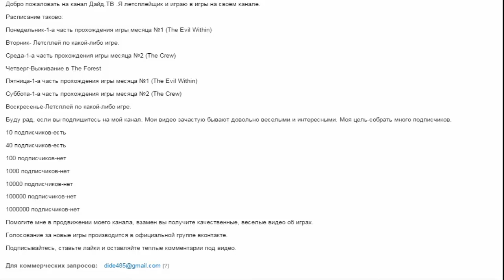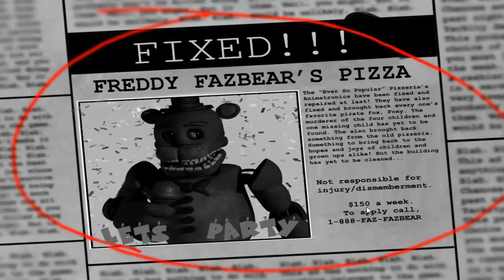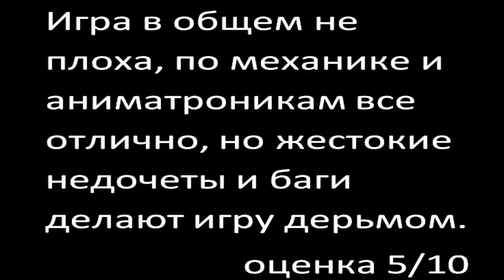Летсплей по Five Nights At Freddy's 3 Fan-Made.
Обзор сделанной фанатами FNAF игры Five Nights At Freddy's 3.
Перевод газеты:
ИСПРАВЛЕНО!
ПИЦЦЕРИЯ ФРЕДИИ ФЭЗБИАРА.
Аниматроники когда-то очень популярной пиццерии наконец были исправлены и отремонтированы.Также , работники наконец-то вернули всеми когда-то любимого Пирата Фокси.Убийцу четырех детей так еще и не нашли.Также, было перенесено кое-что из старой пиццерии.Все было сделано для того, чтобы вернуть радость и веселье маленьким посетителям, а также выросшим посетителям старой пиццерии.Но здание еще нужно помыть и почистить.. Не несем ответственность за Инциденты и Травмы.
150$ в неделю. Чтобы подать заявку, позвоните по телефону: 1-888-FAZ-FAZBEAR.